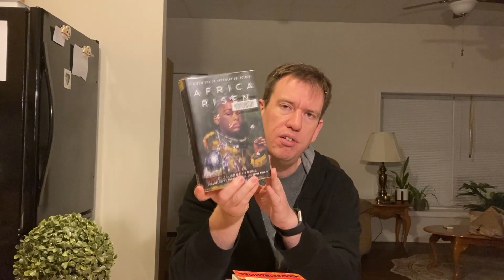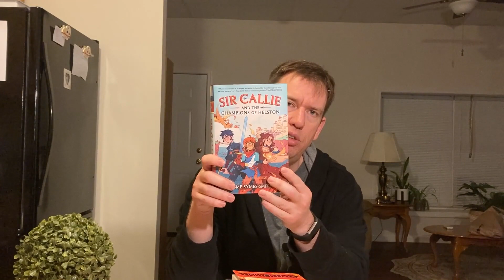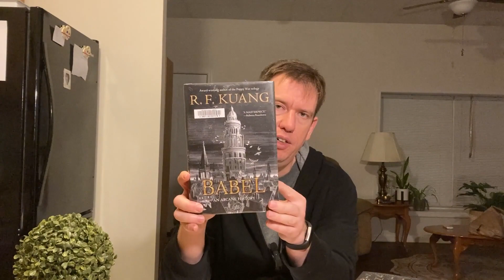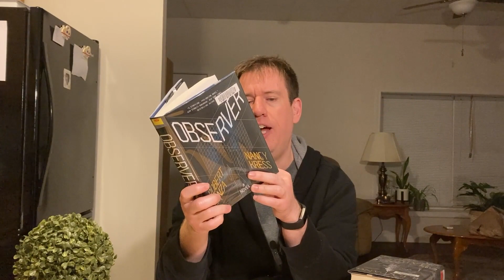January 2023 Wrap-up | Epic Month of Reading. 5700pgs!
The number in the video was wrong for pages. It is 5700 pages. An average of 183 pages per day. Great month!

Voxer: paul_sff